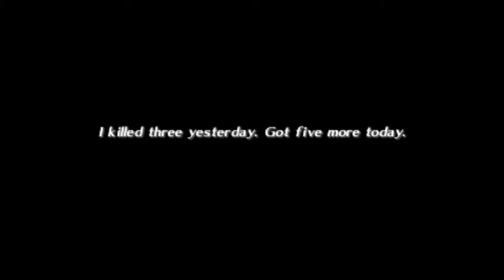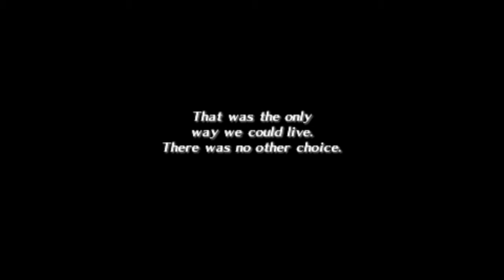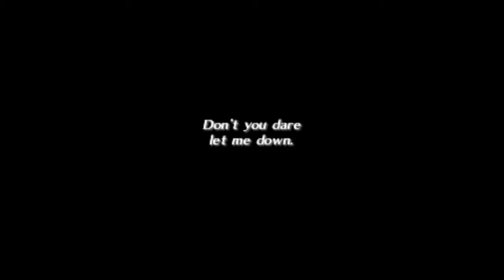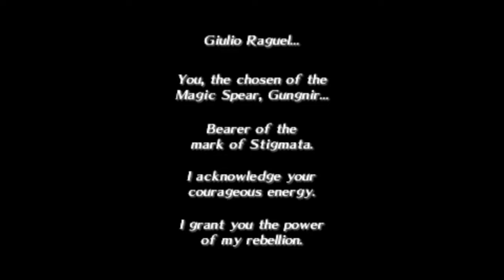Gungnir Vita - Pt. 3 - In Defense of Espada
Open the Description for more details about the video!
Any likes, comments, or subscriptions are much appreciated.
(Sorry for going an hour long, but hey, grab food, sit and enjoy!)
Gungnir

-Giulio and the Esperanza have to defend the Espada slums from the evil Empire, who has come searching for Alissa. Tragedy ensues. Giulio soon uncovers a power beyond logic that will help him destroy his foes.-

Sorry about that nasty sound, I noticed that my wire was a bit loose, so the audio didnt have that ground loop isolator working as well as it should've. Rest assured I fixed the problem for the future, though.

System: PSV-J
Playthrough: 1
Difficulty: Advance
Waifu: rip in peace Teresa